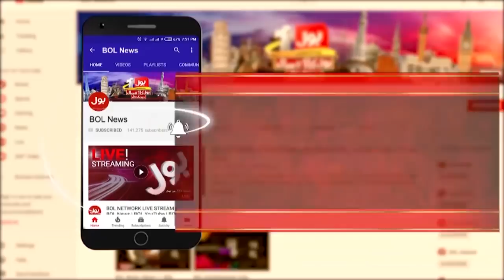Behan Jee Rikshaw Hotel in Multan | BOL News Exclusive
Behan Jee Rikshaw Hotel in Multan
BOL News Exclusive